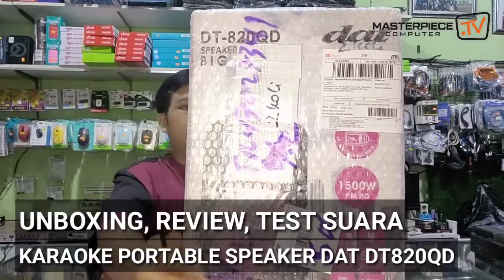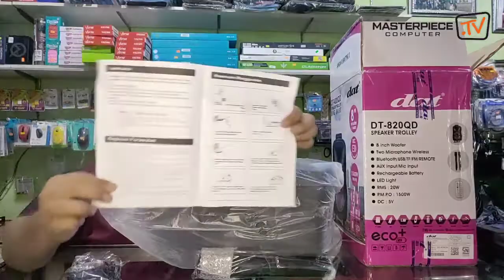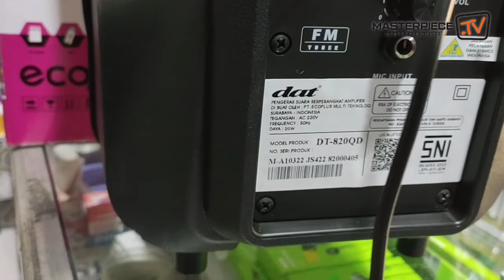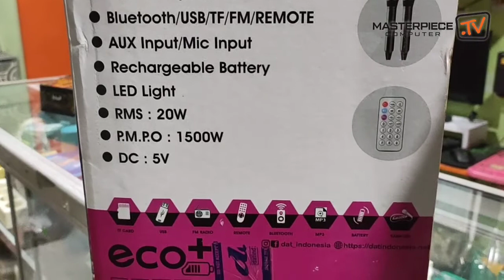TEST SUARA SPEAKER KARAOKE DAT DT820QD. BIG BASS. 2 MIC WIRELESS. 8 INCHI. COCOK UNTUK RAPAT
Trolley Speaker Portable Wireless DAT DT 820 QD Original 8 Inch Bluetooth

Display digital
8 inch woofer
2 wireless microphone handhel
Bluetooth, usb, tf, fm
AUX input, mic input
Rechargeable battery
LED ligth
RMS 20W
P.M.P.O 1500W
Input 100-240V 50-60hz
DC 9V/ 5V Micro

🇮🇩 *MASTERPIECE COM* 🇮🇩
Penjualan • Perbaikan • Aksesoris
📔 *Solusi tepat, harga bersahabat, amanah & terpercaya*
📌 *Address* : Jl. Veteran No.40, Bangsan 1/1, Jetis, Kec. Sukoharjo, Kabupaten Sukoharjo, Jawa Tengah 57511 (Alun alun Sukoharjo, kebarat 750m, kiri jalan).
🚦 *Open* : 8 AM until 7 PM
🚫 *Close* : Ahad & Tanggal Merah.